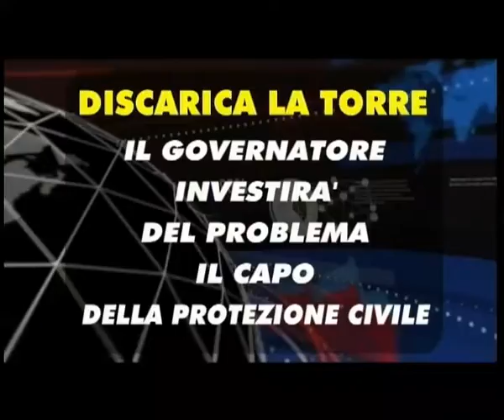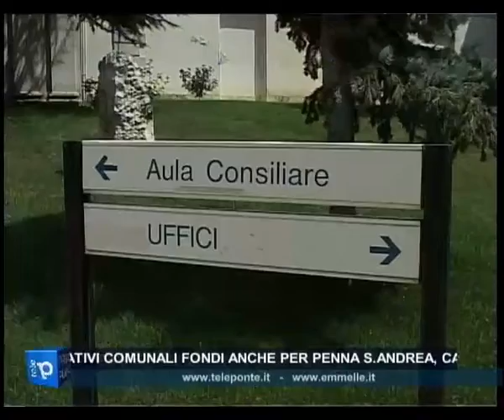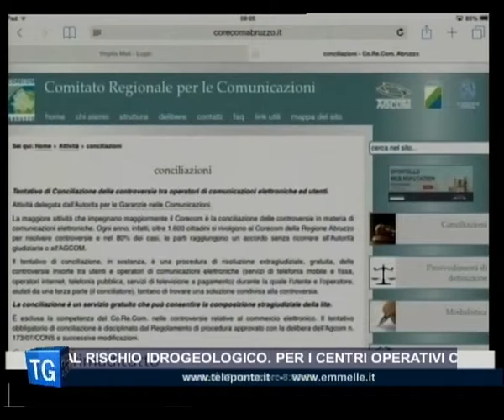TG SERA 17 11 2015